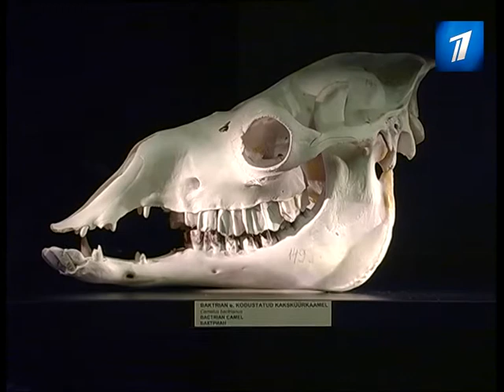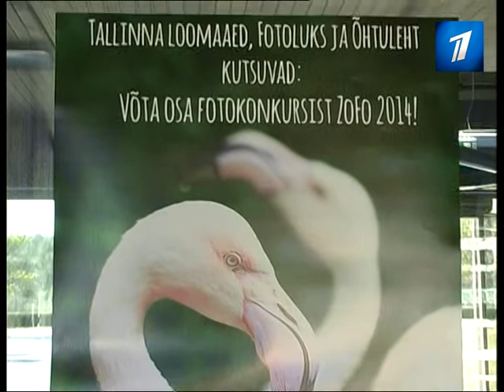Таллиннский зоопарк объявляет традиционный фотоконкурс